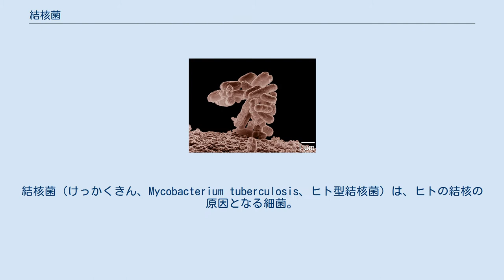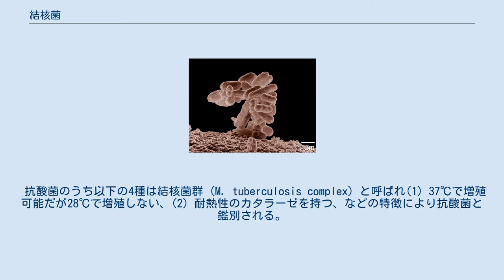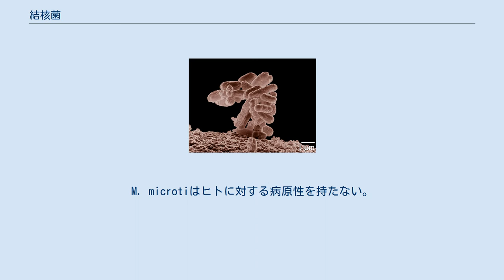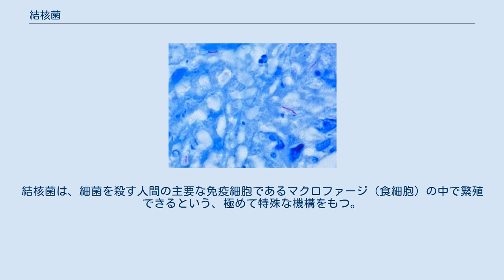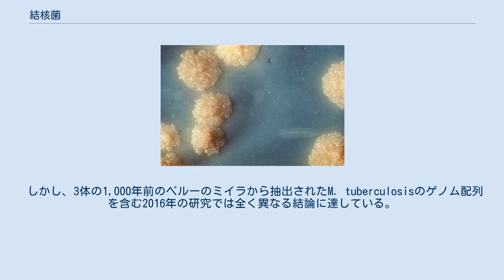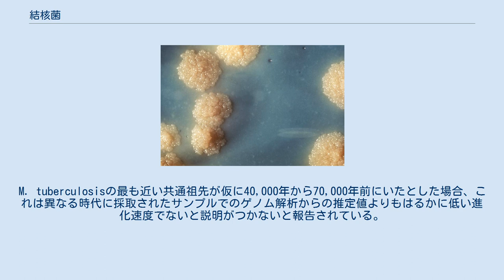結核菌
ロベルト・コッホ
結核菌（けっかくきん、Mycobacterium tuberculosis、ヒト型結核菌）は、ヒトの結核の原因となる細菌。
1882年3月24日、細菌学者ロベルト・コッホにより発見された。
ヒトの病原菌としては、コッホの原則に基づいて病原性が証明された最初のものである。
 グラム陽性桿菌である抗酸菌の一種であり、細胞構造や培養のための条件など多くの点で他の一般的な細菌と異なる。
特に、ミコール酸と呼ばれる特有の脂質に富んだ細胞壁を持つため消毒薬や乾燥に対して高い抵抗性を有する。
 保菌者の咳やくしゃみなどの飛沫、あるいはそれが乾燥したものを含むほこりなどから空気感染して、肺胞マクロファージの細胞内に感染し、肺結核を始めとする各種の結核の原因となる。
 1998年に全ゲノムが解読された。
 結核菌は、マイコバクテリウム科マイコバクテリウム属に属し、他のマイコバクテリウム属細菌とともに抗酸菌と呼ばれる細菌群の一種である。
芽胞、鞭毛、莢膜を持たない、大きさ2-4 x 0.3-0.6 µmの好気性桿菌である。
 細胞壁にミコール酸と呼ばれる脂質を多量に含有し、通常のグラム染色では染まりにくく結果が安定しないため、グラム不定と呼ばれることもある。
ただし、細胞壁の構造と加温グラム染色法からグラム陽性菌として分類するのが一般的である。
一方、媒染剤を加えて加温しながら染色を行うチール・ネールゼン染色などの強力な方法を用いると、染色が可能になるだけでなく、一旦染まった色素液が脱色されにくいという特徴を持ち、強い脱色剤である塩酸アルコールに対しても脱色抵抗性を示す。
この染色法を抗酸性染色と呼び、本法で染色されるマイコバクテリウム属は抗酸菌（acid-fast bacteria, この場合のfastは「退色しない」「固定された」の意）とも呼ばれている。
抗酸菌は、増殖の遅い（コロニーが肉眼で判別可能なまで増殖するのに1週間以上かかる）遅発育菌群 (slow growers) と、増殖の早い迅速発育菌群 (rapid growers)、培養不能菌（らい菌のみ）の3つに大別される。
結核菌はこのうち遅発育菌群に属し、分離培養には3週間以上かかることがある、 結核菌群と癩菌（らいきん）以外の抗酸菌を非結核性抗酸菌（古くは非定型抗酸菌）と呼んで区別している。
 抗酸菌のうち以下の4種は結核菌群 (M. tuberculosis complex) と呼ばれ(1) 37℃で増殖可能だが28℃で増殖しない、(2) 耐熱性のカタラーゼを持つ、などの特徴により抗酸菌と鑑別される。
 結核菌群の4種はいずれも遅発育菌群であり、培地でのコロニー形成に多大な時間を要するため同定が困難であった。
現在は分子生物学的手法を用いて、遺伝子増幅により同定可能となっている。
 生化学的性状および病原性の点で、4種それぞれに相違点を持つ。
このうち、結核菌 (M. tuberculosis) が結核の原因菌としてヒトへの病原性を示すほか、M. bovisとM. africansがまれにヒトに感染する。
M. microtiはヒトに対する病原性を持たない。
またM. bovisを長期間継代培養して弱毒化したものがBCGであり、結核予防のためのワクチン（弱毒生菌ワクチン）として利用されている。
 結核菌（紫）に侵された組織 結核菌は、ヒトのくしゃみ、咳などで空気中に飛散し、空気感染を引き起こすことが多い（正確には飛沫核感染である）。
結核菌を吸い込んだとしても、免疫がしばらく菌を閉じ込めてしまい、すぐには発症しない。
しかし、ほうっておくと、咳や微熱が出る。
病状が進行していくと、最悪の場合死に至る。
 結核菌は2010年代現在でも世界で150万人が死亡する、人間にとって最も病原力の強い細菌のひとつである。
この原因は、 感染力が強く肺から肺へ空気感染する。
 免疫細胞のマクロファージ内で繁殖できる。
 現存するBCGワクチンは地域によって効果がとても低い。
 などによる。
結核菌は、細菌を殺す人間の主要な免疫細胞であるマクロファージ（食細胞）の中で繁殖できるという、極めて特殊な機構をもつ。
この機構は結核菌がマクロファージのリソソームとファゴソームの融合を阻害する能力を持つことによる。
ただし、それでも大半の正常な免疫能力をもつ健常者では、T細胞の助けをかりてマクロファージごと細菌を殺して封じ込めるため、無症状か軽い症状で済むが、免疫能力の劣った人間には重い症状が発症する。